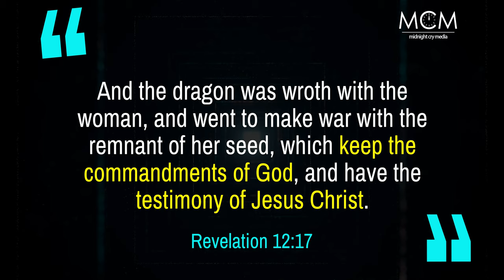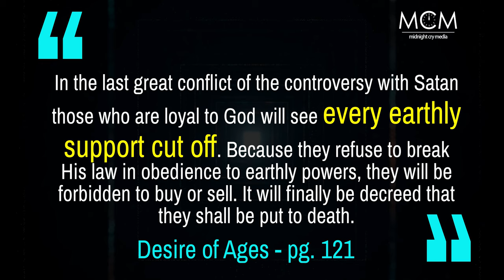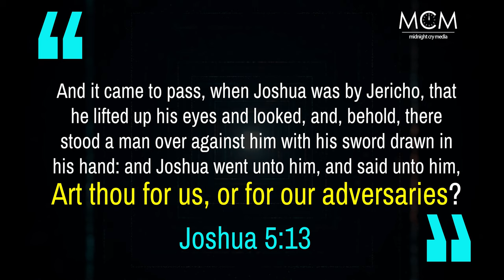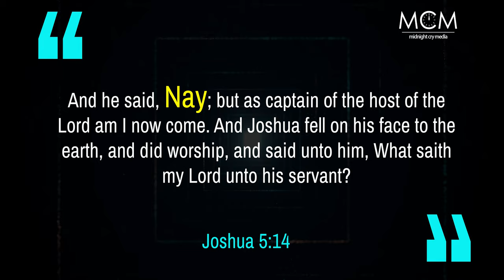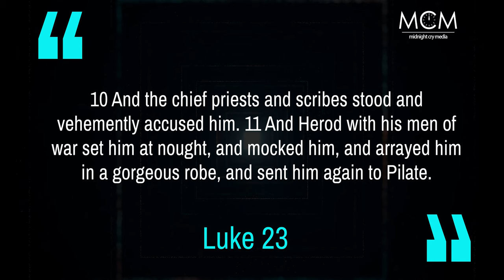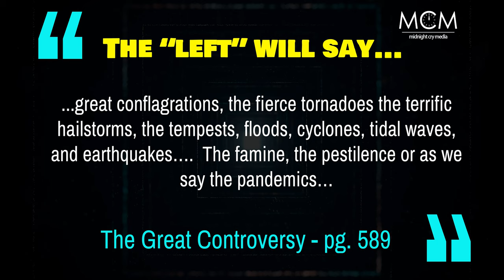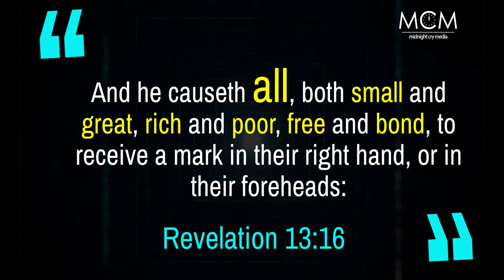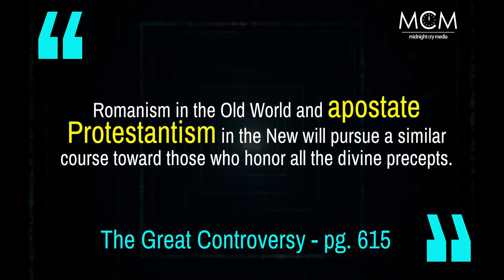Who Will Pass The Sunday Law?... Republicans or Democrats? | The Prophetic Eye | E20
NOTE: I mistakenly copied a portion of my script into the graphic at the 14:23 mark. The phrase "or as we say the pandemics" does not appear in the Great Controversy. Blessings...

There is a lot of discussion regarding the fulfillment of Revelation 13 and the enforcement of the mark of the beast. Who is going to pass these laws?

Please keep this ministry in your prayers
Please share with others